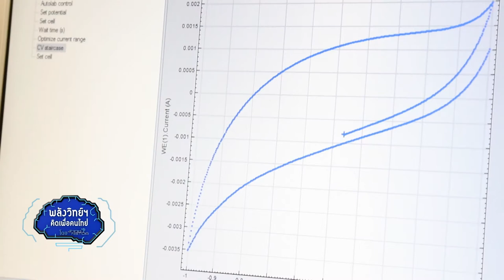พลังวิทย์ คิดเพื่อคนไทย ตอน การพัฒนาวัสดุคาร์บอนจากชีวมวลเป็นตัวเก็บประจุยิ่งยวด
สวทช. พัฒนากระบวนการแปรสภาพผักตบชวา ให้กลายเป็นคาร์บอนอุดมไนโตรเจน ซึ่งเป็นวัสดุคาร์บอนคุณภาพสูง มีรูพรุน อุ้มน้ำดี อุดมไปด้วยอินทรียวัตถุ เหมาะสำหรับนำไปใช้เป็นวัสดุเพาะเมล็ด หรือวัสดุปรับปรุงดิน โดยเทคโนโลยีนี้มีขั้นตอนที่ง่าย สะดวก และประหยัดเวลา

ปัจจุบัน ยังได้มีการพัฒนาต่อยอดไปสู่อุปกรณ์กักเก็บพลังงานไฟฟ้า ประเภทตัวเก็บประจุยิ่งยวด โดยนำคาร์บอนจากผักตบชวาและชีวมวล มาใช้เป็นขั้วตัวเก็บประจุไฟฟ้ายิ่งยวด หรือ Supercapacitor ซึ่งนำไปประยุกต์ใช้ในอุตสาหกรรมการผลิตอุปกรณ์อิเล็กทรอนิกส์ สำหรับยานยนต์ไฟฟ้าได้ ถือเป็นเทคโนโลยีทางเลือก ที่สร้างความมั่นคง และเสถียรภาพเชิงพลังงานของประเทศในในอนาคต